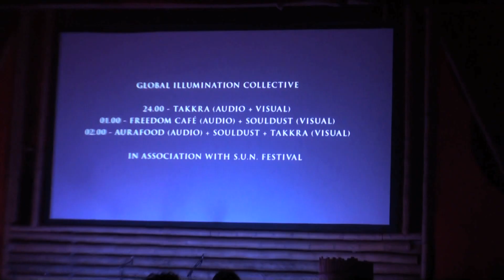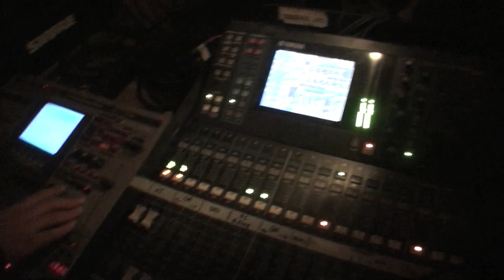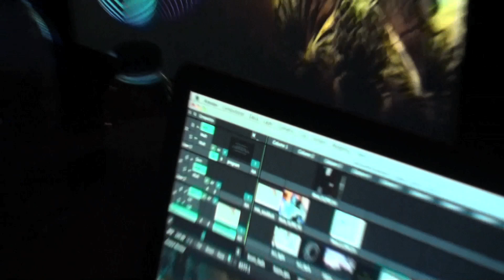Solar United @ BOOM Festival 2012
A teaser cut from the Boom Festival 2012 documentary.

Visuals by Global Illumination